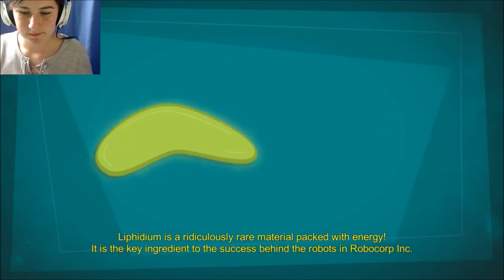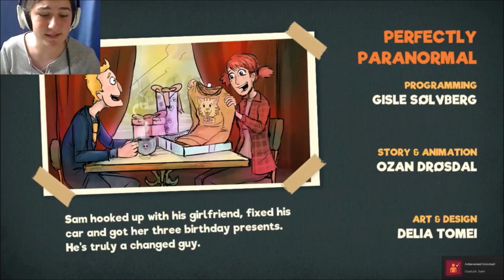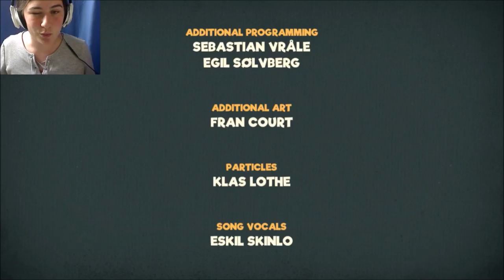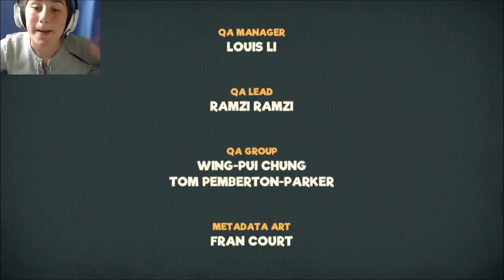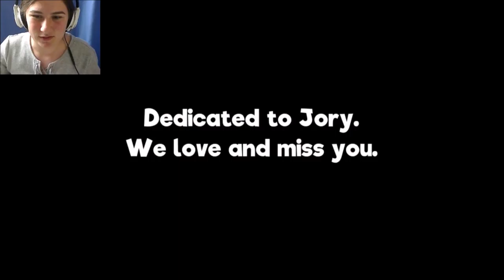SCREWSATAN~Manual Samuel #3 Final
Satan was a pain in the ass but it is done.